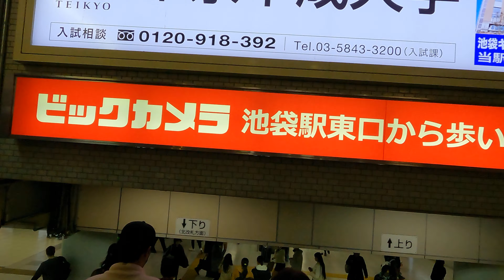A Walk at Ikebukuro Station | Tokyo Railways Exploration | Japan 4K